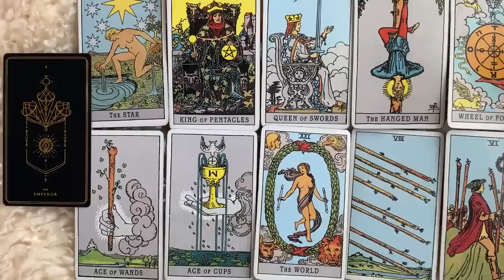VIRGO 💏 THE ONE WHO YOU'LL END UP WITH! 💘🙈 25-31 JULY 2022 WEEKLY TAROT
✨25-31 JULY 2022 - AUGUST 2022 TAROT BONUS WEEKLY TAROT